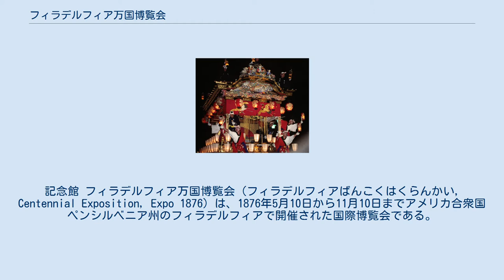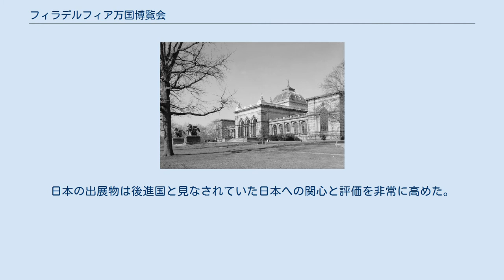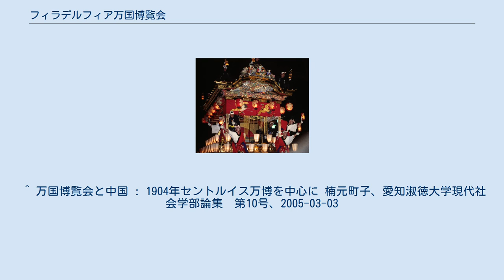フィラデルフィア万国博覧会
記念館 フィラデルフィア万国博覧会（フィラデルフィアばんこくはくらんかい, Centennial Exposition, Expo 1876）は、1876年5月10日から11月10日までアメリカ合衆国ペンシルベニア州のフィラデルフィアで開催された国際博覧会である。
アメリカ合衆国独立100周年を記念して催された。
35ヶ国が参加し、会期中1000万人が来場した。
 会場の広さは国力を示していたため、在米公使代理書記官の小野二郎はアメリカ政府と交渉し、日本の展示面積を当初予定の7290平方フィートから11520平方フィートに拡大させた。
明治政府は輸出振興・外貨獲得を図るため、西郷従道を最高責任者として外国政府最大の予算で出展し、多数の大工を派遣し日本家屋の専用パビリオンを建てた。
日本茶、陶磁器の工芸品やその他伝統的産品に加えて、速水堅曹を審査官として最優秀の生糸や絹織物等の展示を行った。
特に絢爛豪華な有田焼（伊万里焼）の一対の大きな色絵雲龍文耳付三足花瓶（銘款「年木庵喜三」）は注目を集め、同博覧会の金牌賞を獲得した。
日本の出展物は後進国と見なされていた日本への関心と評価を非常に高めた。
『ニューヨーク・ヘラルド』紙の記者は、「ブロンズ製品や絹ではフランスに優り、木工、家具陶磁器で世界に冠たる日本をなぜ文明途上と呼べるだろうか」と記事に書いた。
 グラハム・ベルが「電話」を出展している。
 ^ 万国博覧会と中国 : 1904年セントルイス万博を中心に 楠元町子、愛知淑徳大学現代社会学部論集　第10号、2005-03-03